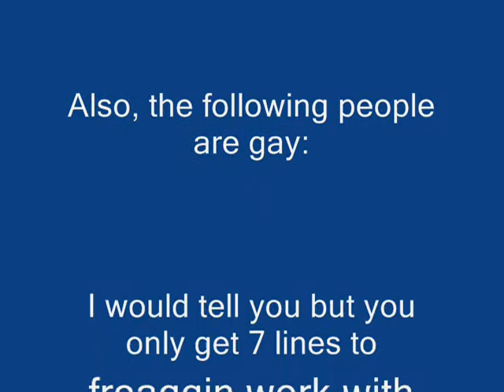Name of the Game F.E.A.R. Extraction Point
The quality sucks ass and it flashes a lot(I was an itiot to use hypercam) but it is still freaking awesome. Just try to ignore the annoying stuff and focus on the perfect blend of music and video.

Note, I got Fraps to work and I'm gonna make a better version soon,